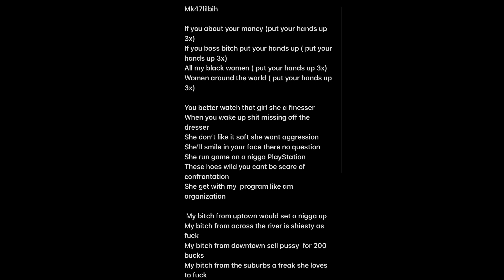Mk47usa - Finesse (Lyric Video)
PSN - Mk47usa
Xbox - MordaGang